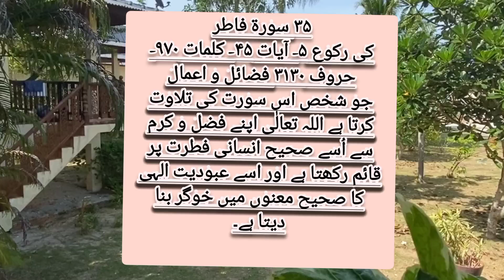Surah Al Fatir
Surah Al Fatir ki Fazilat #@Infovideos9926